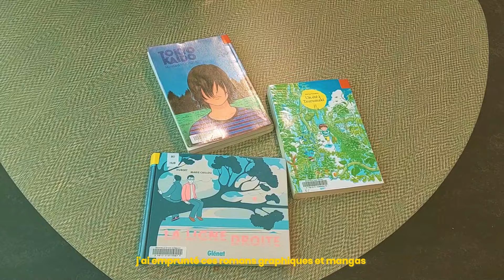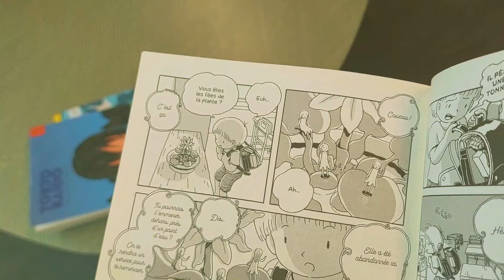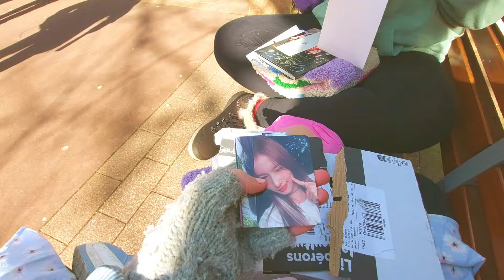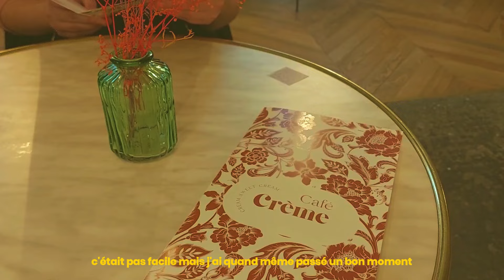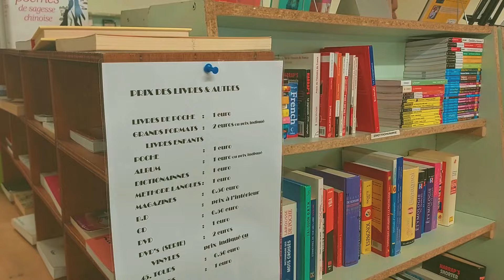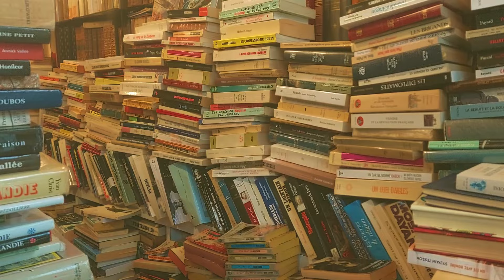une semaine de hauts et bas_004 ˘͈ᵕ˘͈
♡ liens !

♡ infos !
｡⁠*ﾟ⁠+✧ chloé
｡⁠*ﾟ⁠+✧ 24 ans
｡⁠*ﾟ⁠+✧ elle/she/they
｡⁠*ﾟ⁠+✧ je monte mes vidéos avec Wondershare Filmora, je fais mes miniatures avec mon ipad 2018, un Apple pencil, photofiltre et procreate.